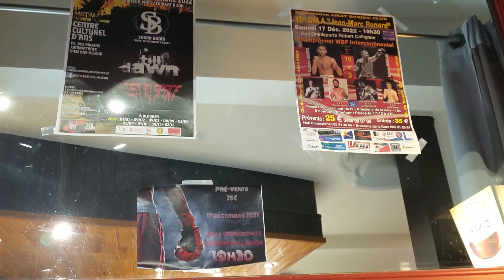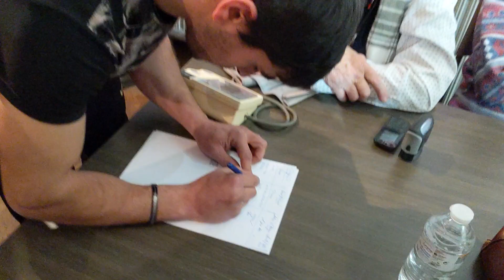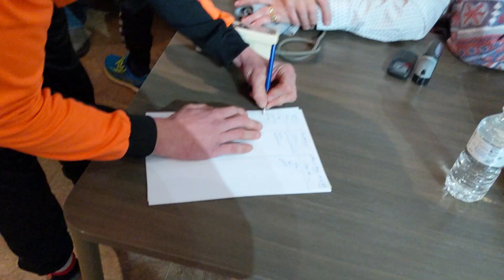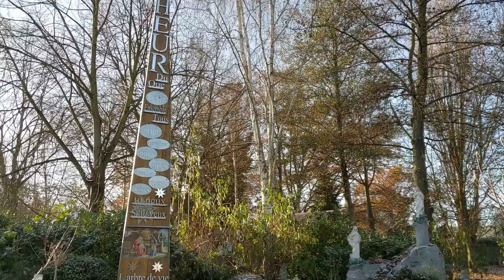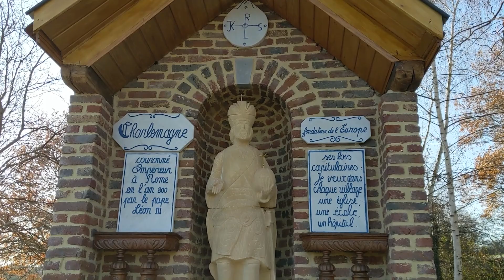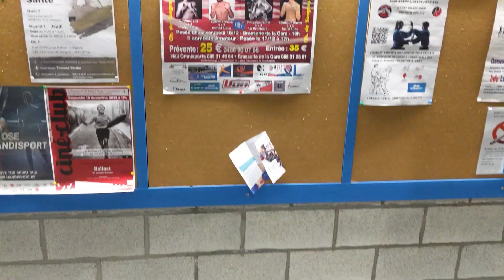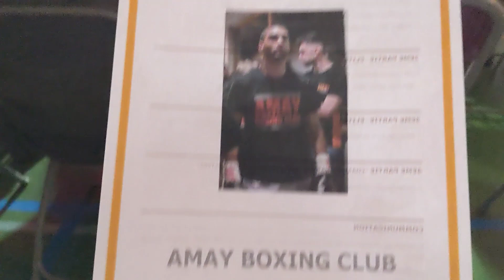კრივის სეზონი N58 - ბექა მურჯიკნელის და აჩიკო ოდიკაძის მოგზაურობა და ასპარეზობა ბელგიაში /ლიეჟი,ამე/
კრივის სეზონი N58 - ქართველი მოკრივეების, ბექა მურჯიკნელისა და აჩიკო ოდიკაძის მოგზაურობა და ასპარეზობა ბელგიაში /ლიეჟი, ჰერსტელი,ამე)
თემები:
🗣🥊მგზავრობა და ბრძოლისწინა კომენტარები
🗣🥊აწონვები, განტვირთვა და რელაქსაცია სასტუმროში
🗣🥊ბეგიელი მასპინძლების სტუმართმოყვარეობა
🗣🥊მზადება ბრძოლის წინ და გასეირნება ლიეჟის გარეუბანში
🗣🥊საკრივო შოუ პატარა ქალაქ ამეში - ქართველ მოკრივეთა თავდადებული ასპარეზობა

გადაცემის ავტორია: ლევან ქერდიყოშვილი.